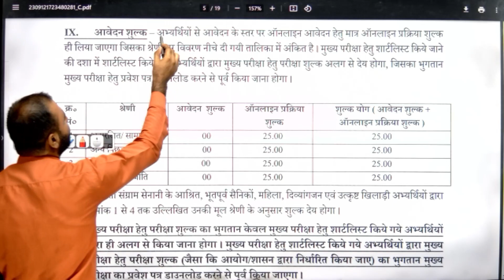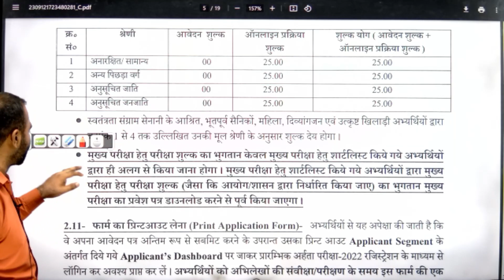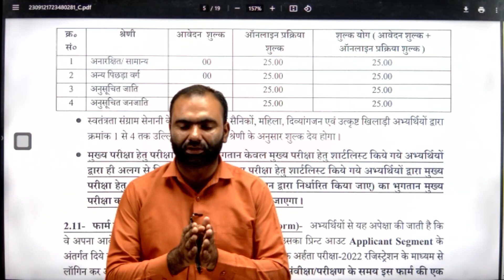UPSSSC New Vacancy 2023 | UPSSSC Forest Guard Vacancy 2023 | UPSSSC Forest Guard Online Form Fees ?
UPSSSC New Vacancy 2023 | UPSSSC Forest Guard Vacancy 2023 | UPSSSC Forest Guard Online Form Fees ? Complete Information | Khan Sir | By Result Guru

🎯 UP-Police

🔴  08:00 PM  -- Nishant Sir Maths
🔴  09:00 PM  -- Sandeep Sir Reasoning
🔴  10:00 PM  -- Ram Ji Sir GK GS
🔴  11:00 PM  -- Parvej Sir Hindi